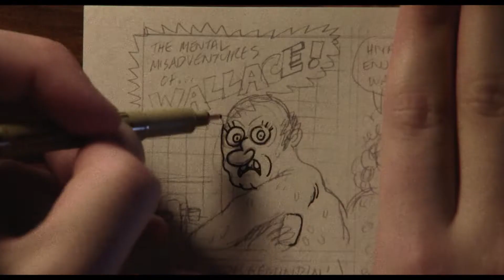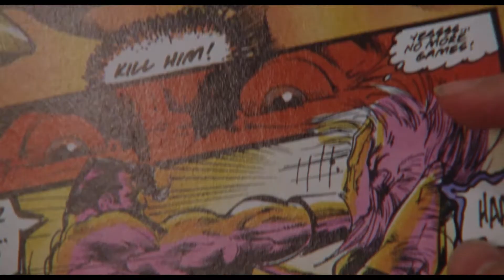FUNNY PAGES | Official Trailer | Sphere Films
FUNNY PAGES

Synopsis: A bitingly funny coming-of-age story of a teenage cartoonist who rejects the comforts of his suburban life in a misguided quest for soul.